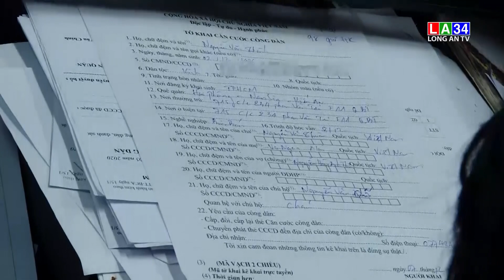Bắt đầu cấp tài khoản định danh điện tử từ 25/02 | LONG AN TV